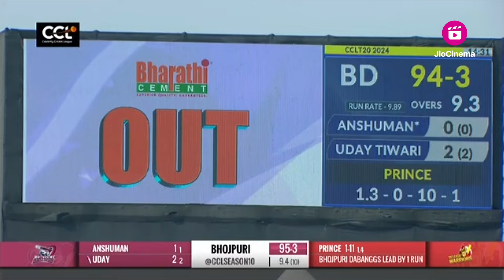Manoj Tiwari & Aditya Ojha's Power Play | Celebrity Cricket League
Watch the 2nd Inn Highlights of Match 2 played between Telugu Warriors and Bhojpuri Dabanggs on 24 Feb 2024 in Sharjah.

Bhojpuri Dabanggs Squad

Manoj Tiwari (c), Ravi Kishan, Vikrant Singh, Aditya Ojha, Asgar Khan, Ayaz Khan, Jay Yadav, Vikas Singh Virappan, Ajhoy Sharma, Shailesh Sinha, Dinesh Lal Yadav, Parvesh Lal Yadav, Uday Tiwari, Anshuman Singh Rajpoot, Khesari Lal Yadav, Vikas Jha, Baivaw Rai, Sudhir Singh

The Celebrity Cricket League (CCL) is a one-of-a-kind tournament that combines the glitz and glamour of the entertainment industry with the passion and excitement of cricket. The league features teams representing different regional film industries in India, such as Bollywood, Telugu, Tamil, Kannada, and Bengali.

What sets the CCL apart from other cricket leagues is the fact that the teams consist of actors, directors, and producers who are also avid cricket fans. This adds a unique flavor to the tournament as fans get to see their favorite celebrities play the sport they love.

Over the years, CCL has attracted a huge following not only in India but also in other parts of the world. The league has produced some thrilling moments on the field, with several nail-biting finishes and outstanding individual performances.

Apart from being a platform for celebrities to showcase their cricketing skills, CCL also raises awareness about social issues and supports various charitable causes. This adds a sense of purpose to the tournament and makes it even more meaningful for the players and fans.